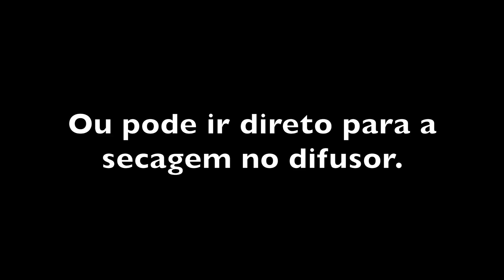WASH & GO e MEU NOVO CORTE | Rotina Capilar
@mi_shirai instagram
Edição com Programa: iMovie '11
Câmera usada: SONY Action HDR-AZI